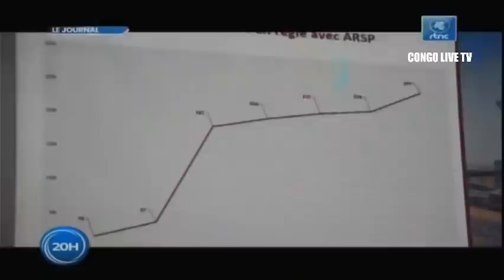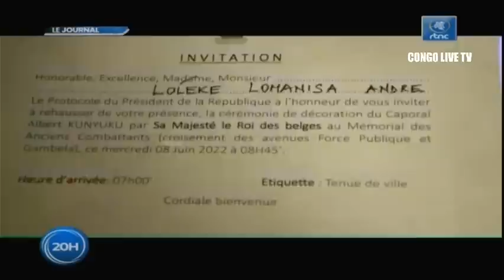🔴RDC : SUIVEZ LE GRAND JOURNAL DE CE MARDI LE 19.07.2022 RTNC EDITION 20H00